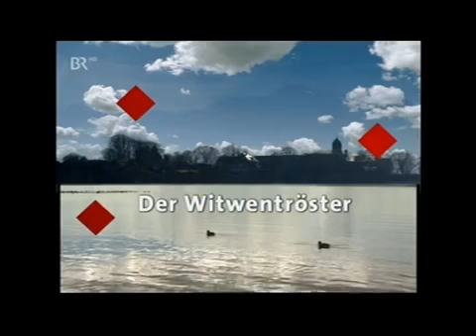Chiemgauer Volkstheater Der Witwentröster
Die hübsche Wirtin und Witwe Rosa hat sich unglücklich in den Architekten Krause verliebt, was dem schüchternen Anton sehr zu schaffen macht. Wird er .